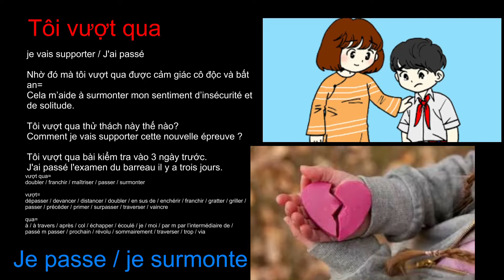Tôi vượt qua